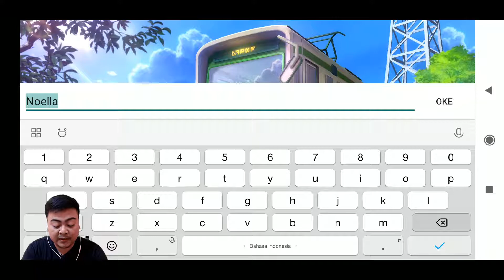WOW! Game Digimon dengan GRAFIK MANTAP! - DW Tamers (Android - 2019)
Ini adalah game digimon dengan nama DW Tamers. Meskipun tidak dirilis oleh bandai, tapi game ini worth it untuk dimainkan dikala kalian sedang gabut.

Game digimon ini mempunyai grafik yang lumayan mantap, dengan game adventure yang cukup seru. Bagi kalian yang menyebut diri sebagai penggemar digimon, wajib untuk memainkan game ini.

Monggo dicoba game digimon 2019nya!